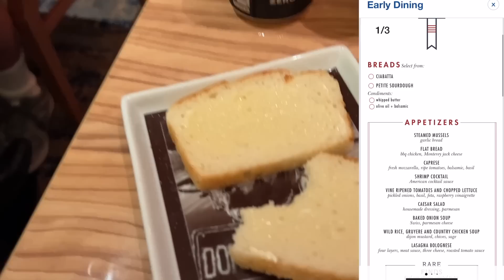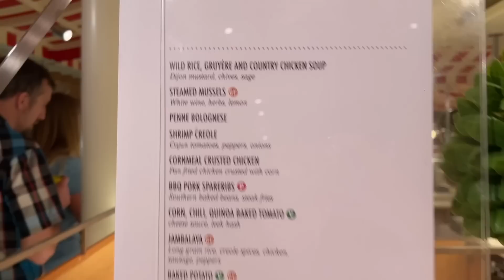Carnival Panorama Mazatlan | Top 10 Best of Mazatlan & Mexican Show with Lunch | Dinner Buffet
ROBERT'S SHIRTS:
BORN TO CRUISE
WHICH WAY

Pre Cruise: Hotel Maya our stay was $169.65 total and included the room, bottled water and two warm cookies at check in, and vouchers for two free Margaritas each along with a $19.00 each voucher for breakfast. Breakfast was considerably more than the vouchers, total came to over $35.00 with tip, coffee and soda.

United Flight - We flew with miles this trip 13,000 miles plus $11.20. This flight was booked several months ago and moved many times due to Covid cancelations. The pricing reflects that.

Costco Travel Rental car from Enterprise: total rental car $179.00 We did choose to take out the additional rental insurance, something we never do, because of the weather.  We did not know if we would be driving in ice or snow so we wanted to take precautions.

Carnival Panorama Fare/excursions/additional purchases
Cruise rate:    $719.00P/P  $1438.00
Taxes, fees Port expenses $129.86p/p  $259.72
Prepaid Gratuities   $97.93p/p  $195.86
Credits - Covid cancelation FCC    $658.00 (FCC- Future Cruise Credit) Our initial sailing was in the Havana and booked prior to the ship being fully built)
Total Paid        $1235.58

We had $700 OBC from Covid Cancellations and Shareholder credit

Cucina reservations 2 nights for 2 people $72.00 PLUS TIPS
Premium Wi-Fi $101.15 per person ( Robert and Favor)
Soda Package Bottomless Bubbles $133.00 for TWO plus automatic tip $23.94 total $156.94
Water in cabin 12 pack with tax and automatic tip $11.75

EXCURSIONS
Puerto Vallarta:
Your Van, Your Way - Private van by Carnival $449.00 split with our friends our portion $224.50 PLUS TIPS
Rhythm of the Night Carnival Excursion  $164.99 per person PLUS TIPS

Mazatlan
Top 10 Best of Mazatlan & Mexican Show with Lunch $59.99 per person PLUS TIPS ( not sure I really recommend this tour)

Private Excursion through Whale Watch Cabo $549.00 total split with our friends our portion: $274.50 PLUS TIP. GO!!  HIGHLY HIGHLY RECOMMEND!!